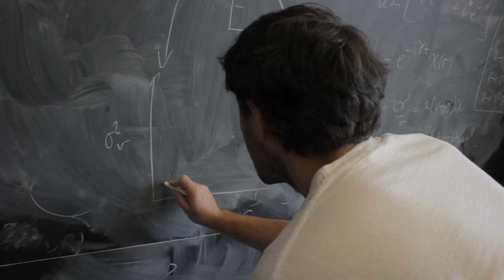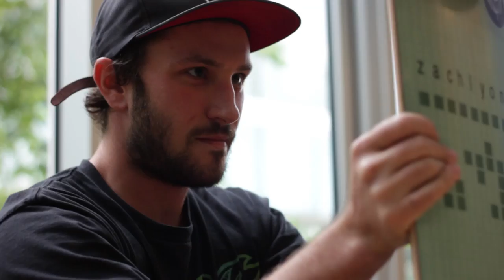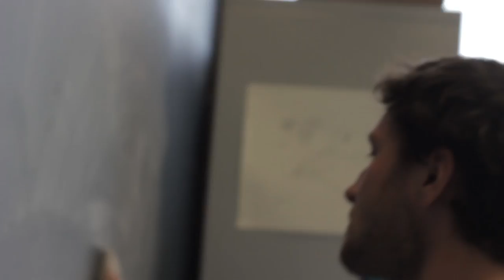Defining Gravity, Defying Gravity: The Skateboarding Physicist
For David "Doddy" Marsh, a postdoctoral researcher at Canada's Perimeter Institute for Theoretical Physics, skateboarding and physics are essential components of a unified theory of self.  His dual passions both complement and juxtapose each other; only in combination do they complete the equation of who he is.

Music: "La Hacienda" and "Sky" by Apache Tomcat (from the album "What's Later").

Video/Editing: Maxwell Lantz
Interview/Story: Colin Hunter
Filmed around Waterloo Region, Ontario, Canada